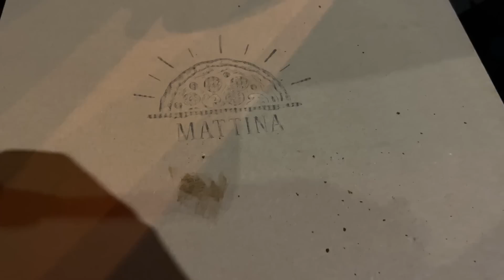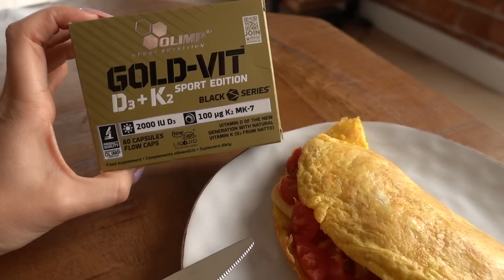MUSIMY POGADAĆ | VLOG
-  SPRZĘT -
Vlogi nagrywam: Sony RX100 VII
Dron: DJI Mavic Air
Filmy obrabiam w: Final Cut Pro
Zdjęcia obrabiam w: Lightroom